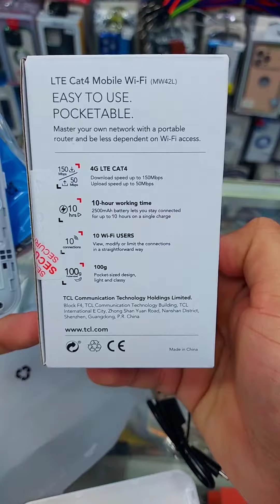Oorredo Wifi Unlock Router / Kuwait